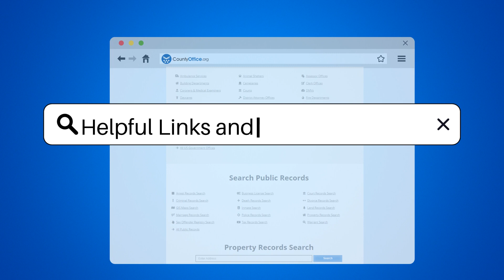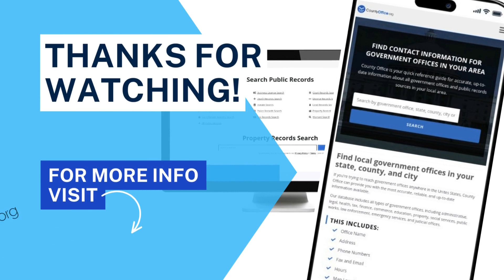Who Are The Real Estate Guidance Experts & What Assistance Do They Offer? - CountyOffice.org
Who Are The Real Estate Guidance Experts & What Assistance Do They Offer? In this enlightening video, we delve into the realm of real estate guidance experts and the invaluable assistance they provide in real estate transactions. From real estate attorneys offering legal advice and ensuring compliance with the law to real estate agents aiding buyers and sellers in navigating the market, finding properties, and negotiating deals, these professionals play a pivotal role in ensuring smooth and legally sound transactions. Brokers, on the other hand, oversee transactions, manage agents, and ensure adherence to legal requirements, further solidifying their importance in the real estate realm.

For more insightful discussions on the role of real estate guidance experts and their impact on transactions, subscribe to our channel for a plethora of valuable insights on law and real estate matters. Join us in unraveling the intricacies of real estate guidance experts' contributions to the industry.